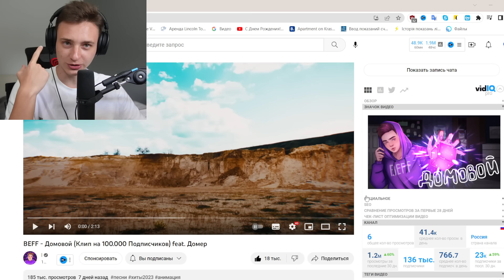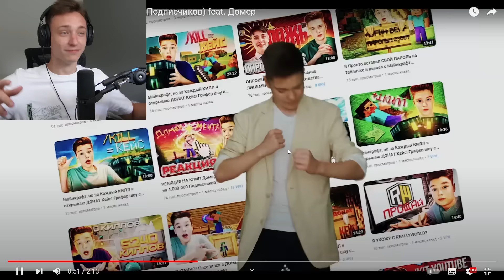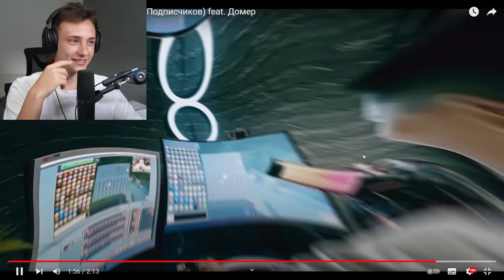РЕАКЦИЯ Домера На Клип BEFF - Домовой (Клип на 100.000 Подписчиков)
★Наберем 100.000 ♥?